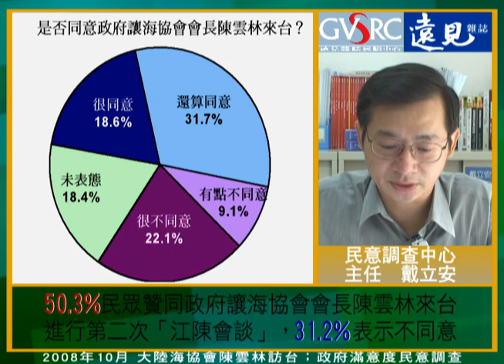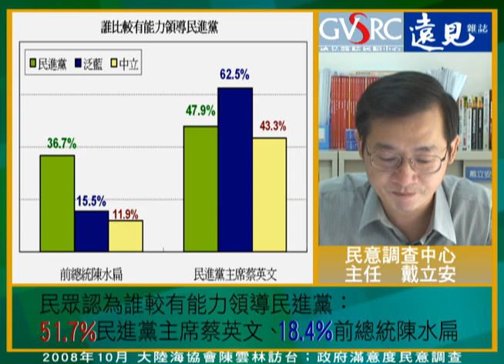遠見民調：2008年10月政府滿意度民意調查 / 大陸海協會陳雲林訪台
2008/10 針對大陸海協會陳雲林訪台、政府滿意度等民意調查，最新發現如下：

一、50.3%民眾贊同政府讓海協會會長陳雲林來台進行第二次「江陳會談」，31.2%表示不同意
二、兩岸簽訂協議，民眾認為對台灣最有幫助的項目是「建立食品安全通報機制」
三、民眾對馬英九總統執政五個月的評價：23.6%滿意、67.6%不滿意
四、民眾對國民黨立委在立法院整體表現的評價：22.1%滿意、61.7%不滿意
五、民眾認為誰較有能力領導民進黨：51.7%民進黨主席蔡英文、18.4%前總統陳水扁